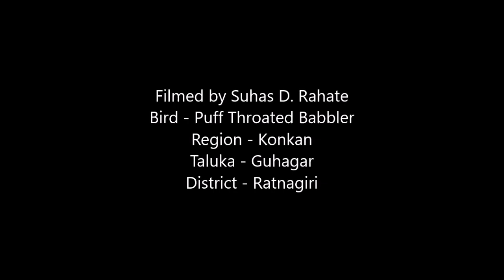Puff Throated Babbler, पहाडी सातभाई